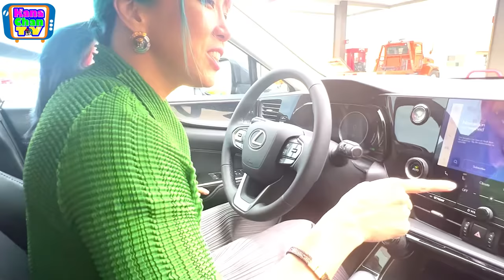車のジャーナリストの気分で新型レクサスNXをレビューしてみた。🚗🤔😏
車のジャーナリスト気分でレクサスNXをレビューしてみました。
私の愛車レクサスLX600にシールドプロテクトを装備するためにディーラーに預けています。
代車で最新型レクサスNX350hを借りました。
日本でレクサスNX350hは受注ストップで納車まで2年以上待つ事になるそうです。
私が乗っているレクサスLS600も日本では受注ストップで納車まで4～6年待ちと聞きました。
レクサスは普通に購入出来る日はやってくるのでしょうか。
という事で大変貴重なレクサスNX350hのレビューと運転シーンの動画です。
BGM著作者様　 清水裕介